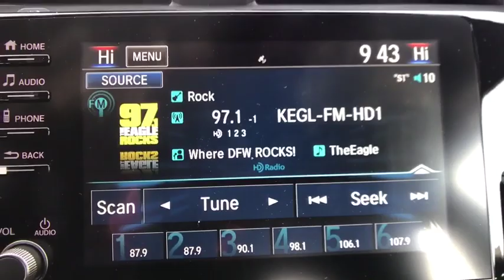2019 Honda Civic Hatchback Weatherford, Fort Worth, Arlington, Grapevine, Flower Mound H19403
Lunar Silver Metallic New 2019 Honda Civic Hatchback available in Weatherford, Texas at Honda of Weatherford. Servicing the Fort Worth, Arlington, Grapevine, Flower Mound, TX area.
2019 Honda Civic Hatchback EX - Stock#: H19403 - VIN#: SHHFK7H63KU212657

Delivers 40 Highway MPG and 31 City MPG! This Honda Civic Hatchback has a durable Intercooled Turbo Regular Unleaded I-4 1.5 L/91 engine powering this Variable transmission.*Get Your Money's Worth for this Honda Civic Hatchback with These Options *LUNAR SILVER METALLIC, BLACK, FABRIC SEATING SURFACES, Wheels: 17 Alloy, VSA Electronic Stability Control (ESC), Variable Intermittent Wipers, Valet Function, Trip Computer, Transmission: Continuously Variable, Transmission w/Driver Selectable Mode, Tires: P215/50R17 91H AS.* Visit Us Today *For a must-own Honda Civic Hatchback come see us at Honda of Weatherford, 851 W I-20, Weatherford, TX 76087. Just minutes away!